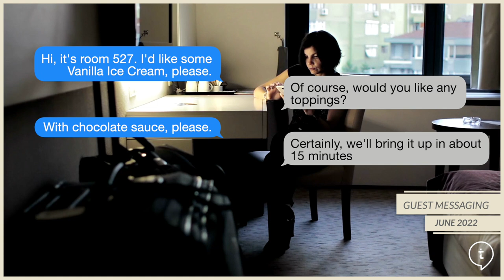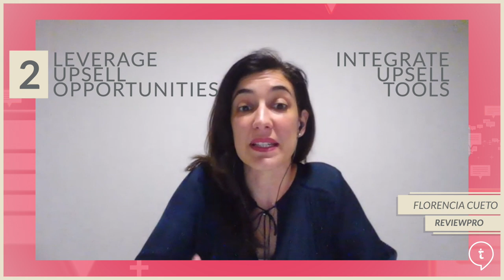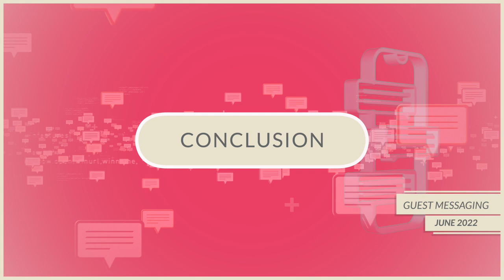Guest Messaging in Hotels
"A multi channel guest communications strategy is becoming critical in a competitive industry as ours." - states Florencia Cueto Pedrotti, Product Specialist at ReviewPro

Like many new technology options available today, the adoption of guest messaging in the hospitality industry is no longer a question of if but when. The hospitality industry is built on providing great guest experiences, so it’s only logical that SMS and messaging apps like WhatsApp, Facebook Messenger, and WeChat are being adopted at scale. What is there to consider when setting a successful guest communications strategy, selecting the right guest messaging solution, what to look for when sourcing solutions, and more is addressed in this video.

Florencia Cueto Pedrotti from ReviewPro joins André Baljeu in this video to share her expertise.

Time stamps

00:22 - Introduction: Not if, when?
01:36 - Meeting Guest’s Expectations
02:25 - It’s more than just SMS
03:10 - What does Guest Messaging Software actually do?
05:04 - What to look for when sourcing Guest Messaging Solutions?
07:16 - What are the Channel Opportunities?
09:09 - How to best design a Communications Strategy?
14:49 - Enhancing Brand Value and Creating Guest Loyalty
15:57 - Don’t exclude your Website
16:23 - Conclusion